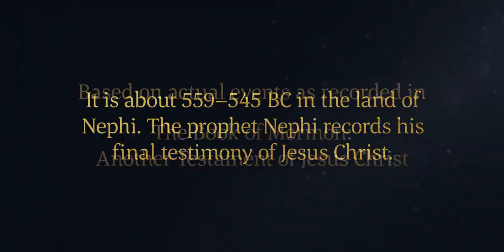❤💥Nephi Records His Final Testimony ~ 2 Nephi 33❤💥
TO THE REMNANT...wherefore, they shall come to the knowledge of their Redeemer and the very points of his doctrine, that they may know how to come unto him and be saved. (1 Nephi 15:14)
CHAPTER 33
1 And now I, Nephi, cannot write all the things which were taught among my people; neither am I mighty in writing, like unto speaking; for when a man speaketh by the power of the Holy Ghost the power of the Holy Ghost carrieth it unto the hearts of the children of men.
2 But behold, there are many that harden their hearts against the Holy Spirit, that it hath no place in them; wherefore, they cast many things away which are written and esteem them as things of naught.
3 But I, Nephi, have written what I have written, and I esteem it as of great worth, and especially unto my people. For I pray continually for them by day, and mine eyes water my pillow by night, because of them; and I cry unto my God in faith, and I know that he will hear my cry.
4 And I know that the Lord God will consecrate my prayers for the gain of my people. And the words which I have written in weakness will be made strong unto them; for it persuadeth them to do good; it maketh known unto them of their fathers; and it speaketh of Jesus, and persuadeth them to believe in him, and to endure to the end, which is life eternal.
5 And it speaketh harshly against sin, according to the plainness of the truth; wherefore, no man will be angry at the words which I have written save he shall be of the spirit of the devil.
6 I glory in plainness; I glory in truth; I glory in my Jesus, for he hath redeemed my soul from hell.
7 I have charity for my people, and great faith in Christ that I shall meet many souls spotless at his judgment-seat.
8 I have charity for the Jew—I say Jew, because I mean them from whence I came.
9 I also have charity for the Gentiles. But behold, for none of these can I hope except they shall be reconciled unto Christ, and enter into the narrow gate, and walk in the strait path which leads to life, and continue in the path until the end of the day of probation.
10 And now, my beloved brethren, and also Jew, and all ye ends of the earth, hearken unto these words and believe in Christ; and if ye believe not in these words believe in Christ. And if ye shall believe in Christ ye will believe in these words, for they are the words of Christ, and he hath given them unto me; and they teach all men that they should do good.
11 And if they are not the words of Christ, judge ye—for Christ will show unto you, with power and great glory, that they are his words, at the last day; and you and I shall stand face to face before his bar; and ye shall know that I have been commanded of him to write these things, notwithstanding my weakness.
12 And I pray the Father in the name of Christ that many of us, if not all, may be saved in his kingdom at that great and last day.
13 And now, my beloved brethren, all those who are of the house of Israel, and all ye ends of the earth, I speak unto you as the voice of one crying from the dust: Farewell until that great day shall come.
14 And you that will not partake of the goodness of God, and respect the words of the Jews, and also my words, and the words which shall proceed forth out of the mouth of the Lamb of God, behold, I bid you an everlasting farewell, for these words shall condemn you at the last day.
15 For what I seal on earth, shall be brought against you at the judgment bar; for thus hath the Lord commanded me, and I must obey. Amen.
the Presence of TMH goes before you and the Holy Spirit leads you and guides you Halleluyah Great Is Thy Faithfulness!!!
Well Done! Well Done! Well Done! Much Love ❤️ Much Respect ✊🏽 continued Blessings remain upon you! 🙏🏽🙌🏽☝🏽🤗😇❤️🩸💫
STRENGTH is our first name HUMBLE is our middle and WARRIOR of the THE GREAT I AM LOVING-KINDNESS AHAYAH Anokeesed is our last name!​💃🏿🕺🏿🎶🎼💃🏿🕺🏿🎶🎼